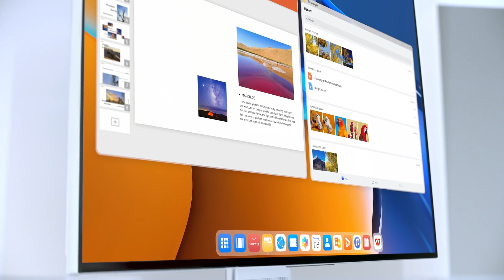[How-to] HUAWEI MateView Wireless Projection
One tap to connect, make your phone world a whole lot bigger.

Simply tap your smartphone to the MateView base and instantly project your phone screen to the HUAWEIMateView**.

Pre-order HUAWEI MateView from now until 21st July at RM2,988 (RRP) to enjoy RM100 OFF* and receive a FREE* HUAWEI AX3 Dual-Core worth RM199.

**Only for devices that support wireless projection capabilities.